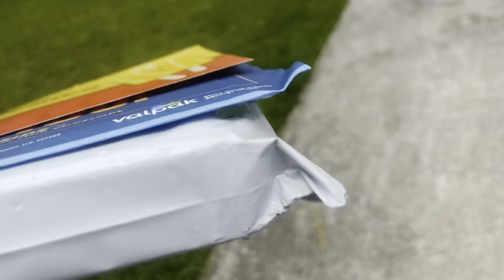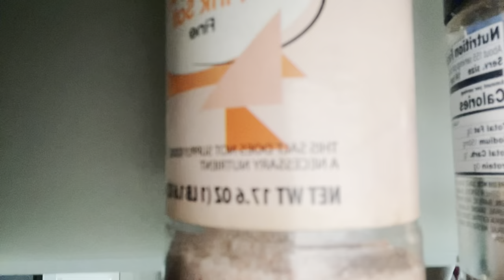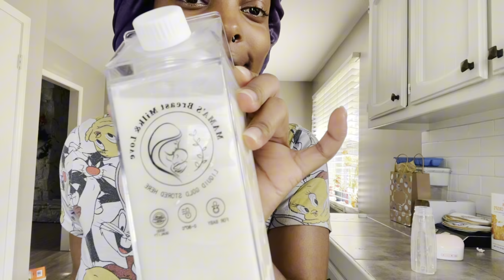WEEK IN MY LIFE: balancing newborn twin life, breastfeeding, cooking & more